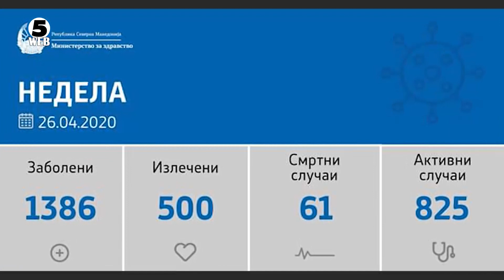Градоначалник на Куманово казнет со 300-600 евра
По два инспекциски надзора, Државниот здравствен и санитарен инспекторат  утврдил низа прекршувања во Куманово поврзани со ситуацијата со Ковид 19. Градоначалник Димитриевски се соочува со прекршочна казна во висина од 300 до 600 евра.